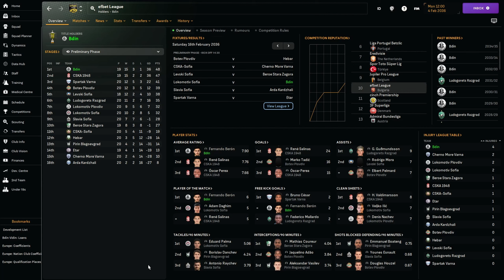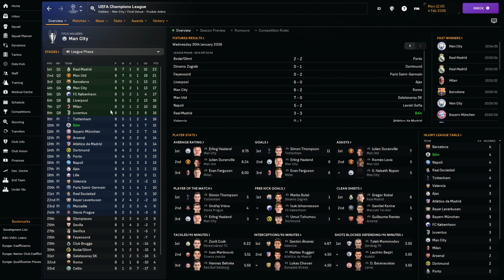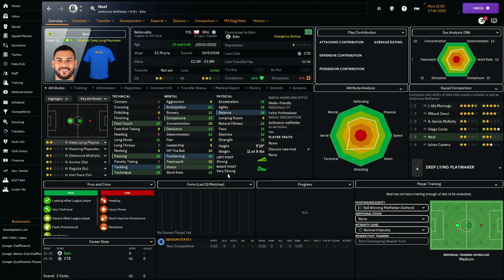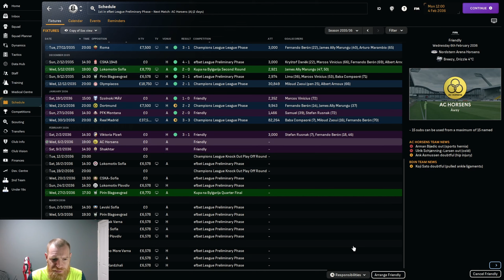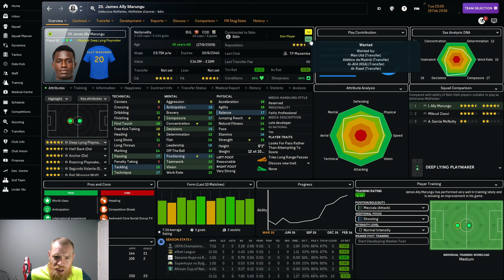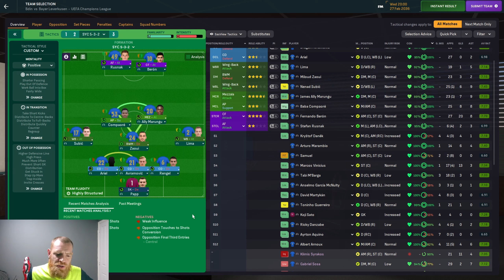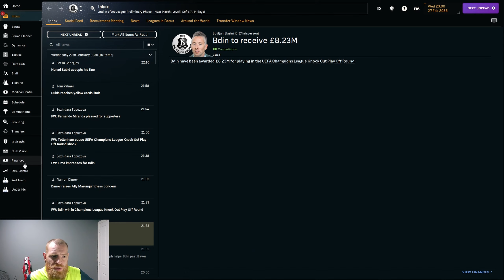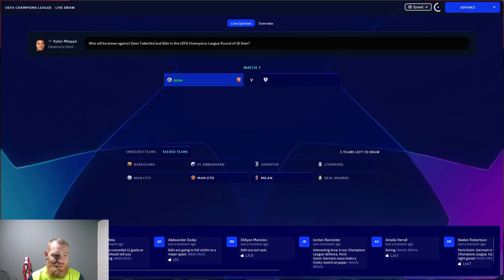Chasing Down The Dutch | Season 13 | Bdin Vidin | Football Manager 2024 Build A Nation | 45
Welcome to my first venture into FM24 and on this years game I'm going to be doing a build a nation save as the manager of Bdin Vidin,

All other in game resources I use can be found at the following websites

RTX Geforce 4070
Gigabyte B650 AORUS ELITE AX ATX Motherboard
Lian Li LI PC-O11 Dynamic EVO Snow White ATX Full Tower Gaming Computer Case
Corsair iCUE SP120 RGB ELITE Performance 120 mm PWM Triple Fan Kit
Corsair iCUE H150i ELITE CAPELLIX XT Liquid CPU Cooler
CORSAIR VENGEANCE DDR5 RAM 64GB
Corsair RM850e (2023) Fully Modular Low-Noise ATX Power Supply 850w